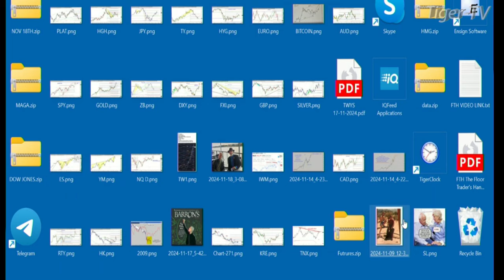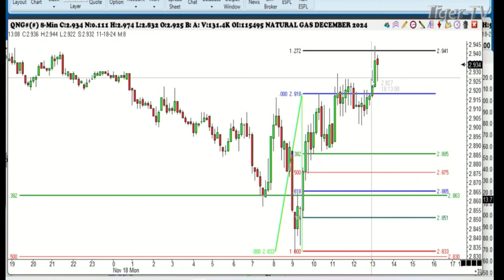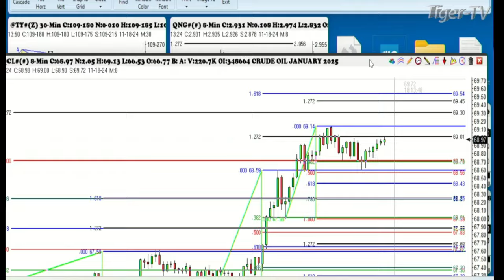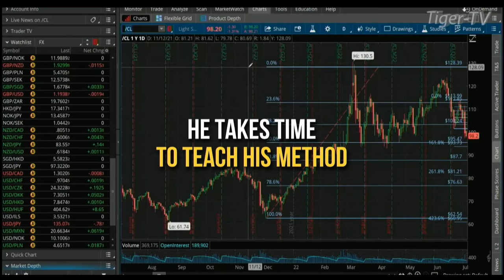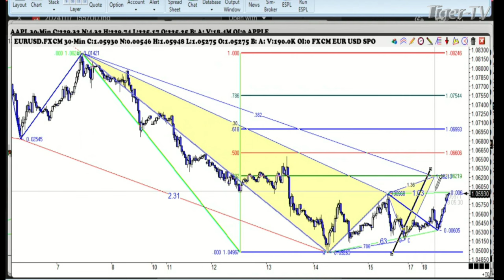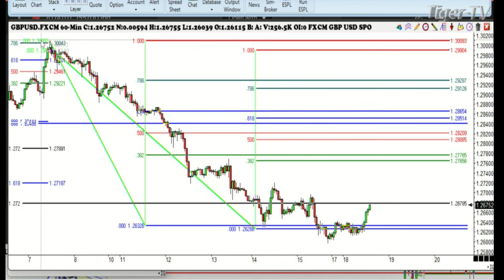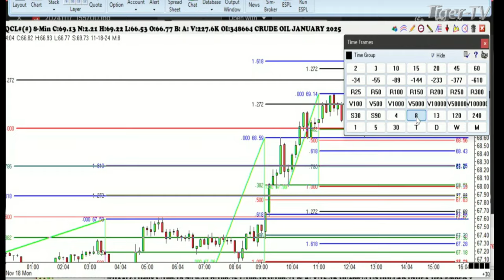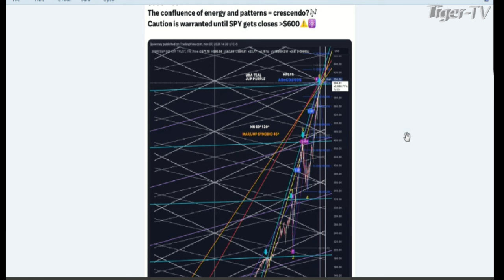November 18th, Trade What You See with Larry Pesavento on TFNN - 2024